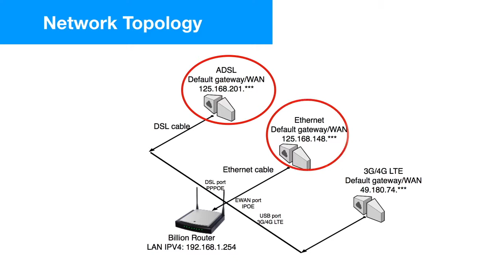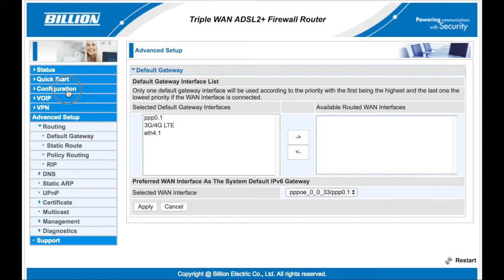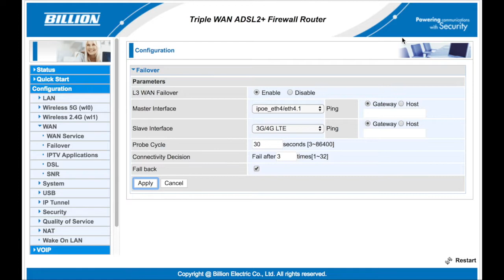How to set up internet Failover from DSL/EWAN to 3G/4G/LTE USB modem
For internet configuration, please take this list as a reference.

An Easy way to set up internet Failover on your Billion modem router:
8900X R3; 8700VAX-1600; 8900AX-2400; 8700VAXL-1600; 8700AXL-1600; 8700NEXL R2

Support Hotline: 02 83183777 option 2

5 days a week

    * Mon-Fri - 9AM to 5:30PM AEST